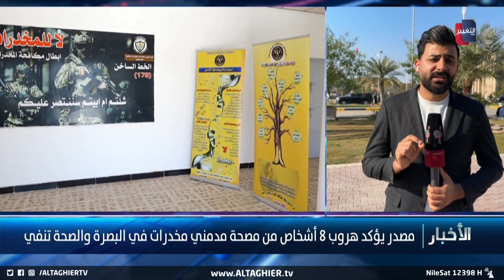شاهد .. تفاصيل هروب 8 أشخاص من مصحة لعلاج المدمنين في البصرة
موقع قناة التغيير الفضائية  الالكتروني